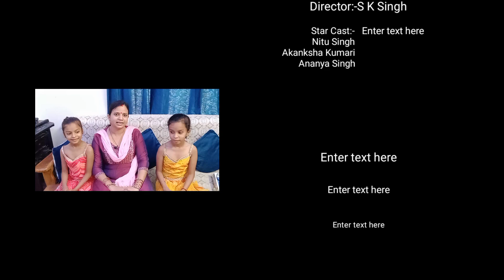Mobile Mania!मोबाइल बनी सर दर्द//बचालो अपने बच्चो को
This video is about excessive use of mobile phone by our children which is destroying their time and making them more addicted to mobile.